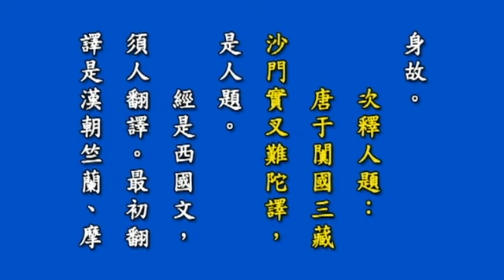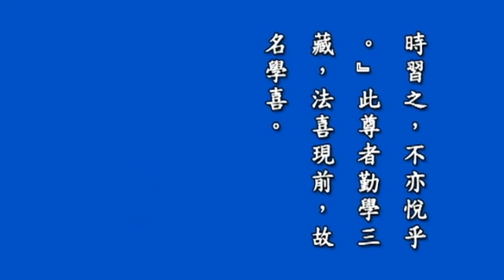聖一老法師述 地藏本願經講記 02